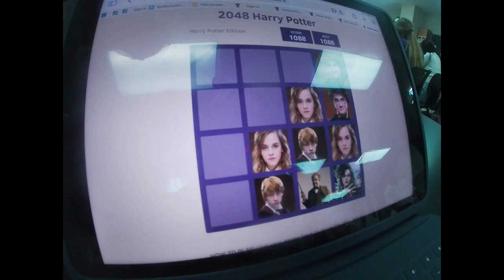(L slideshow) VLOG 14